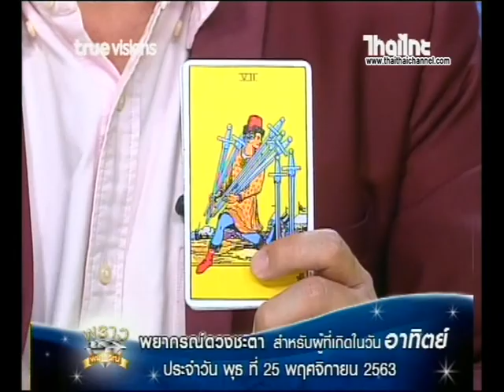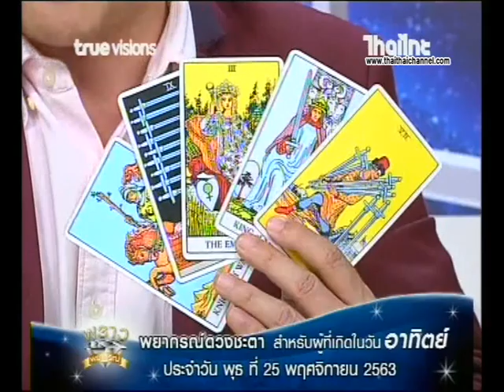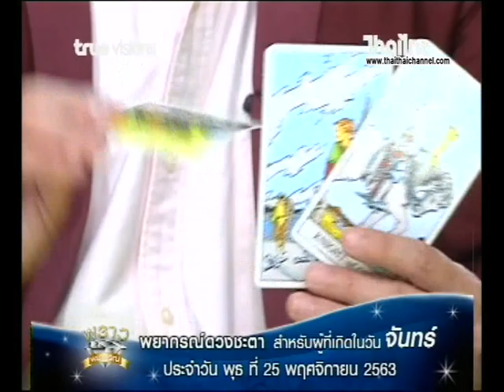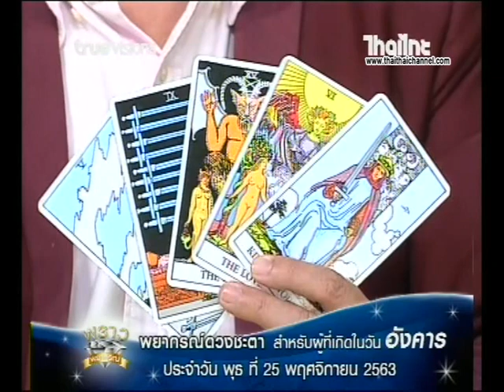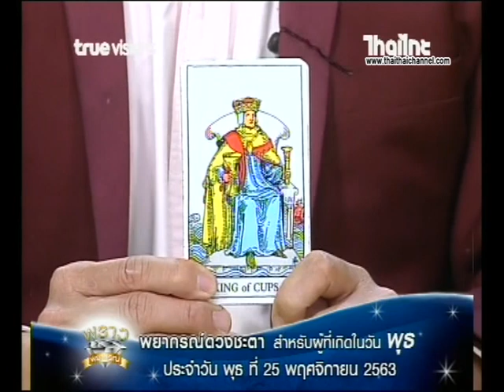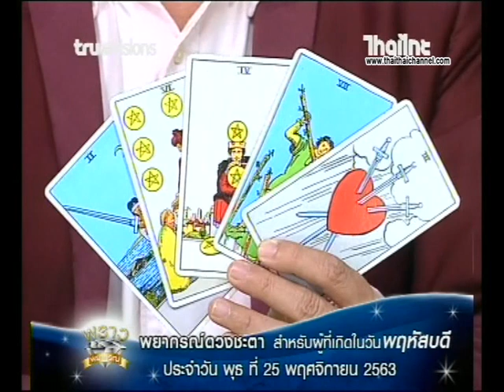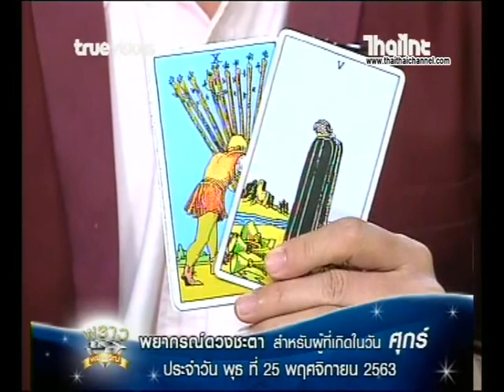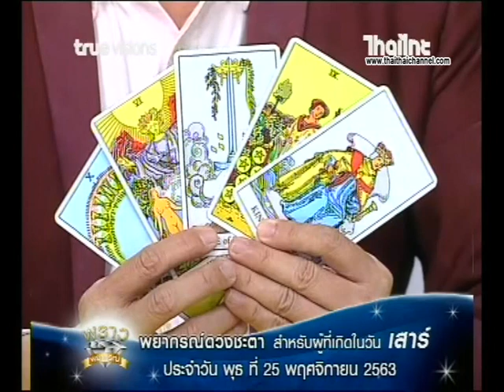เช็คดวงแม่นๆ ดวงชะตาประจำวันที่ 25/11/63 | โดย อ.มงคล รอดเที่ยงธรรม ศาสตร์ไพ่ลิขิตชีวิต